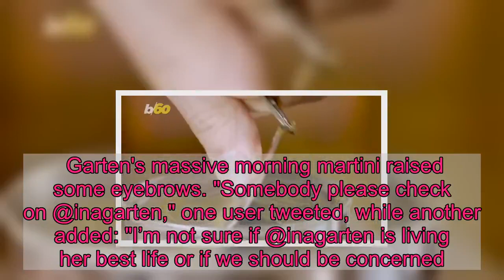Food Network's Ina Garten isn't skipping cocktail hour in quarantine; makes massive drink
It's five o'clock somewhere.Food Network star Ina Garten shared an Instagram tutorial of herself making a massive cocktail before noon, because, she says, it's "always cocktail hour in a crisis.""During these stressful times, it’s really important to keep traditions alive," Garten said, referring to the coronavirus pandemic forcing millions to self-quarantine. "My favorite tradition is the cocktail hour so I’m going to make you my favorite cosmopolitan, and you probably have all the ingredients right in your house."The "Barefoot Contessa" star proceeded to make a colossal drink that could quench her entire neighborhood's thirst. But it appears the cocktail is all for Garten, who is practicing social distancing. "You need a big pitcher because I like to make a lot of cosmos. You never who’s going to stop by... wait a minute, nobody is stopping by," she joked. Coronavirus:Joanna Gaines' 'most comforting' moments amid pandemic happen around the dining tableMore: Barefoot Contessa' star Ina Garten penning memoirHer quarantine cosmopolitan recipe calls for an entire bottle of vodka, Cointreau, cranberry juice cocktail and fresh lime juice. She then used a gigantic shaker to mix her drink before pouring it into an even larger martini glass."Stay safe, have a very good time, and don’t forget the cocktails,” Garten said before sampling her enormous creation. Garten's massive morning martini raised some eyebrows. "Somebody please check on @inagarten," one user tweeted, while another added: "I’m not sure if @inagarten is living her best life or if we should be concerned."Another playfully referred to Garten "president.""Well isn’t @inagarten a whole entire mood?" Jesse Tyler Ferguson tweeted. Another Twitter user added: "The goddess @inagarten making herself a giant cosmo at 9 a.m. this morning is the best thing you will see all day, I promise you."